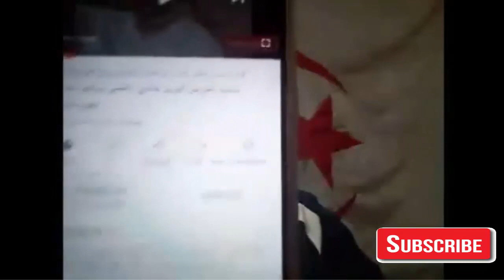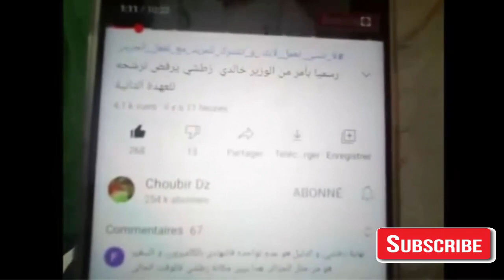شكراً سيد علي خالدي بتنظيف الحشرات الضارة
Jetez un œil à ces produits dérivés officiels et soutenez Choubir Dz!

Cell Phones & Accessories
Camera & Photo
Cell Phones & Accessories
Computers, Tablets & Components
Clothing & Accessories
Sports & Fitness